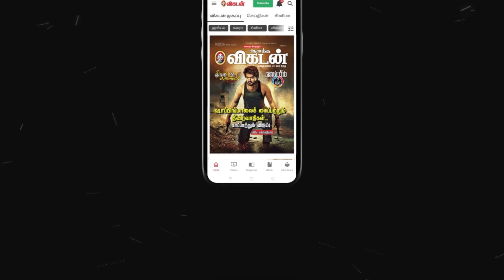Vezham Public Review | Movie Review | Ashok Selvan | Janani Iyer | Iswarya Menon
This is a Public Review for Vezham Movie,  Here Public shares their opinion about the movie, in this movie Ashok Selvan, Janani Iyer, and Iswarya Menon are all acted, Watch the full video and come across the comments.

CREDITS
Host -  Jeevaganesh
Camera - Vignesh
Edit - Abimanyu